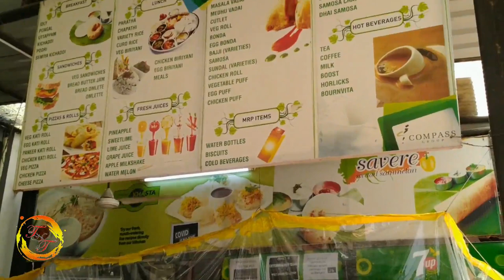All Details About Christian Medical College (CMC) - Vellore | During Lockdown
All Details About Christian Medical College (CMC) - Vellore

Christian Medical College, widely known as CMC, Vellore is a private Hospital, Founded in 1900 by an American missionary, Dr. Ida S. Scudder.

Travels | Tips | Foods | Culture | Photos